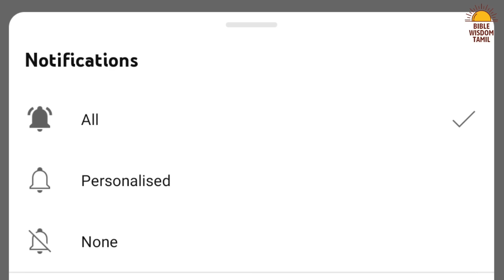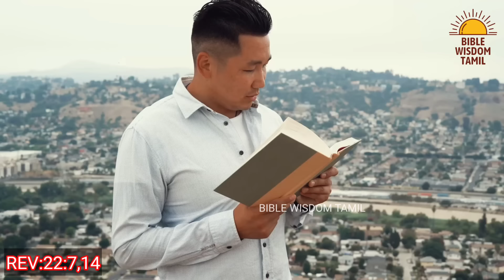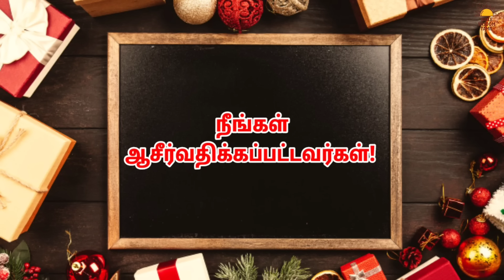யார் பாக்கியவான்கள்? | Who are considered blessed in the bible | Bible wisdom tamil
வேத ஆராய்ச்சி - Bible facts in tamil - Tamil bible study - Bible study in tamil

Bank Name: Karur Vysya Bank
A/c Name: JENNITH JUDAH J
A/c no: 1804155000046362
IFSC Code: KVBL0001804
Branch Name: Srivilliputtur
Swift Code: KVBLINBBIND